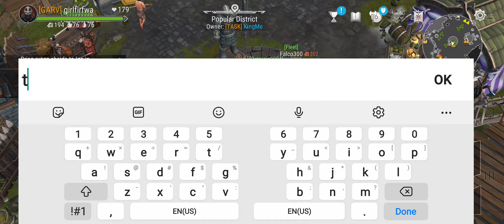putting points in thrasher